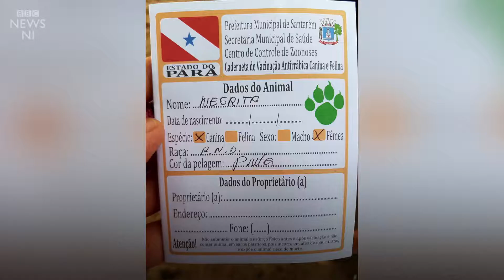From the Amazon to Antrim - the dog that travelled 5,000 miles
Meet Negrita, the dog who travelled 5,000 miles to find a new home in Northern Ireland.

She was abandoned, beaten and left for dead in the Amazon - but then she was rescued by an Antrim man.

Pictures and video courtesy of Play for Strays.